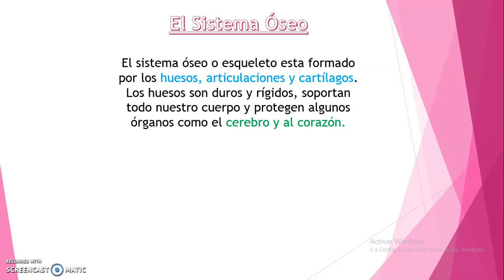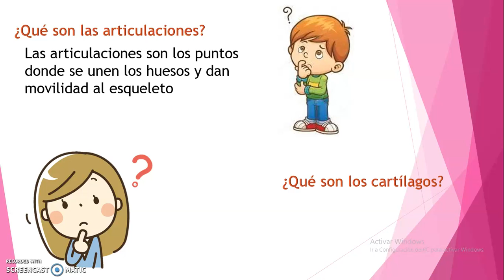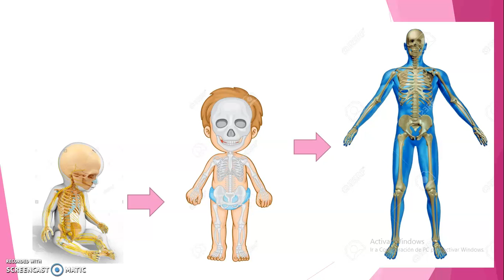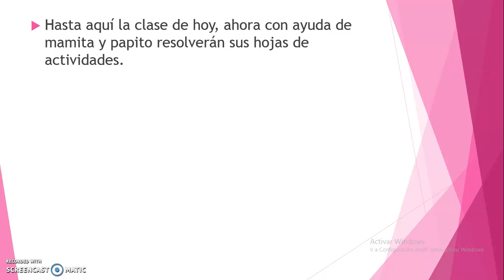CTA: SISTEMA ÓSEO (1ER GRADO DE PRIMARIA) - MARTES 07/07/20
PROFESORA: LILIANA CHAVEZTA
CURSO: CTA
GRADO: 1° DE PRIMARIA
AÑO ESCOLAR: 2020